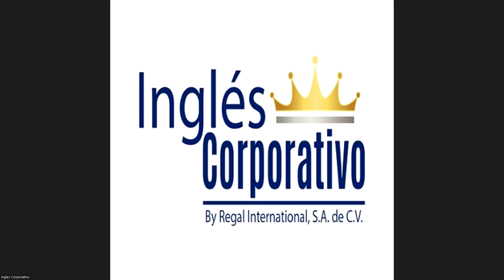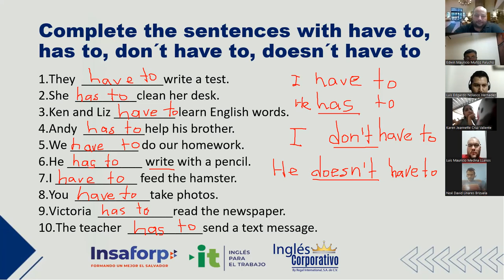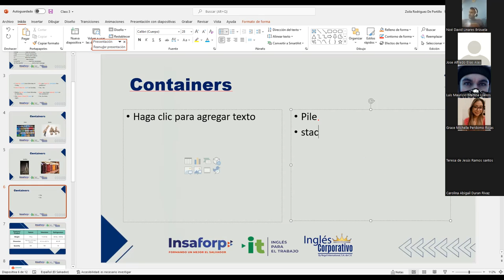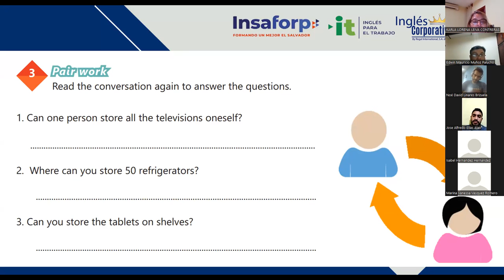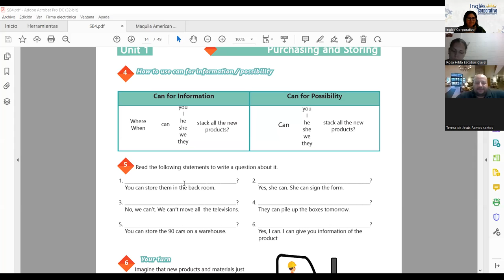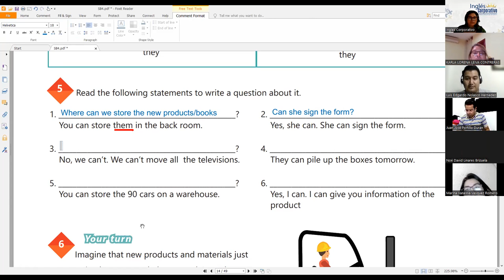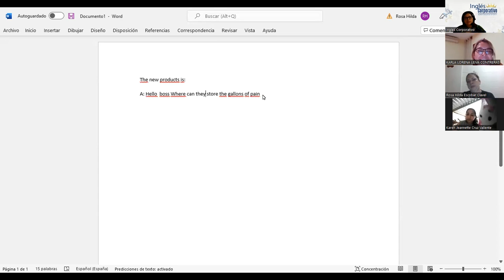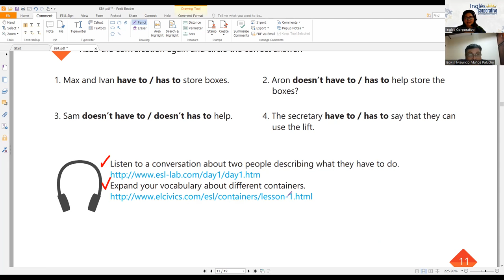Ingles Corporativo-Class # 3- Principiante 4 - Can for information and possibility